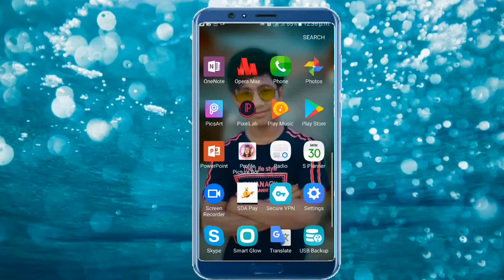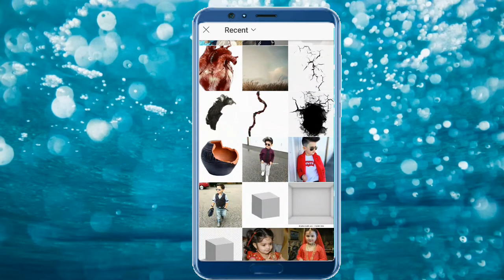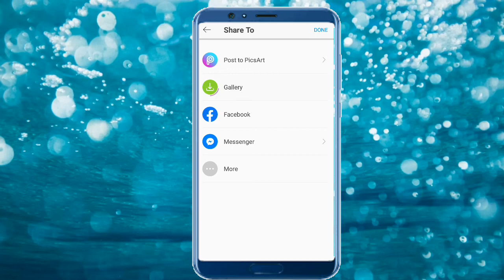মাথার টাক ফাটা এডিটিং one click manipulation || picsart editing 2022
মাথার টাক ফাটা এডিটিং one click manipulation || picsart editing 2021

Hi,
Welcome my YouTube channel,if you like my vedio please give me a like in my vedio, press the bell button and subscribe to the channel to get more latest new vedio.

✔ Auvijit3578@#

👌যেকোনো টেক রিলেটেড সমস্যা সমাধানের জন‍্য আমাদের ফেইসবুক গ্রুপে সংযুক্ত থাকুন।

Blunt editing of the head with one click.
tak fata editing
mathar tak fata editing
cracked head virul editing
picsart editing
Editing bald head

✔Background music ı

Thanks u¡